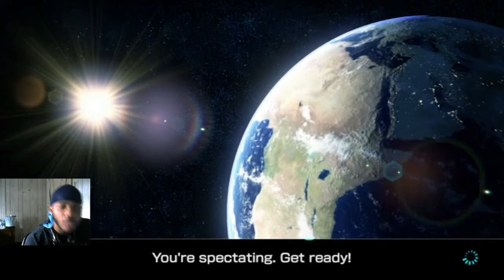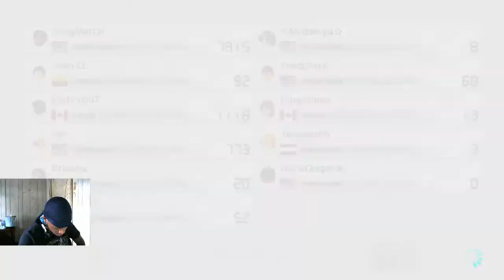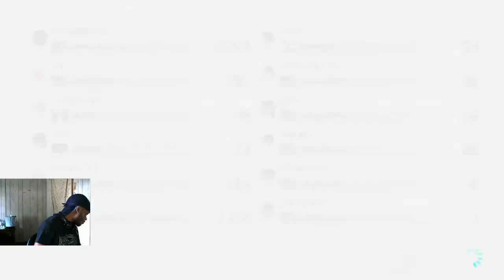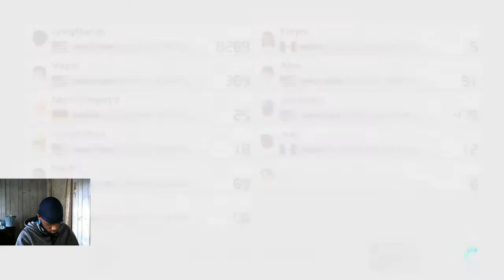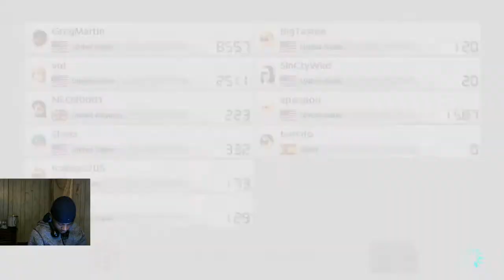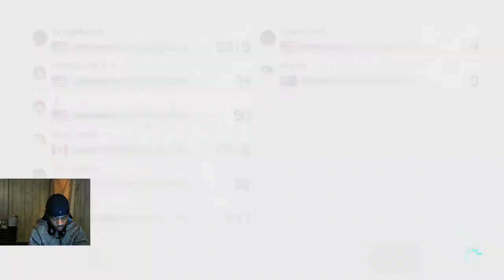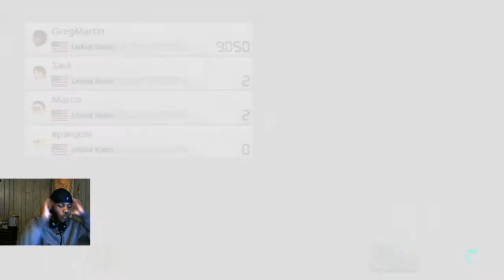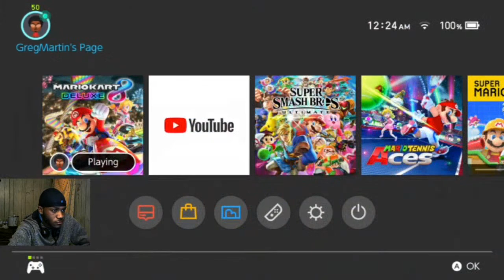Short for stream Racing Viewers Part 123 Soon next 400 subscribe Let Go Bois!!!